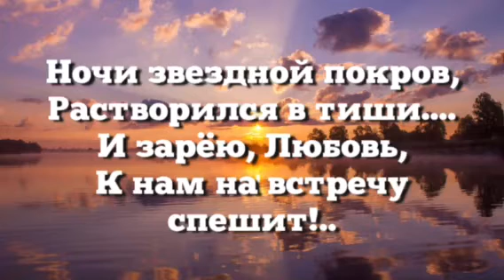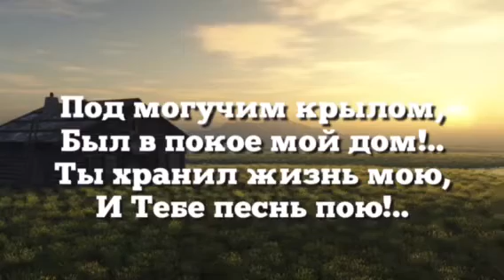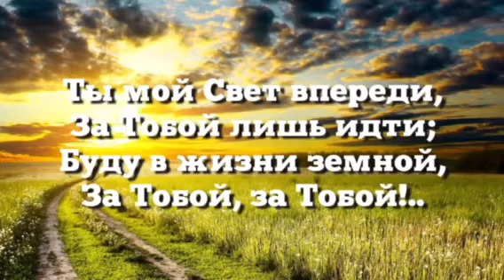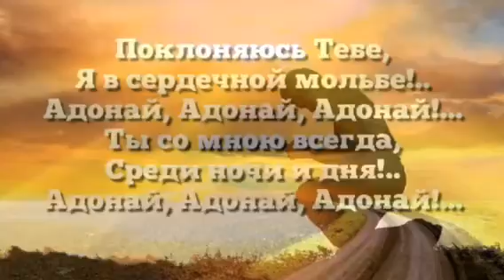АДОНАЙ христианская песня /исполняет Варя Федотова на слова Анны Юркин@: